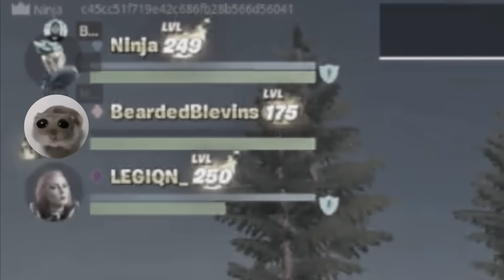When Will This End..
This is a Chapter 5 Nightmare